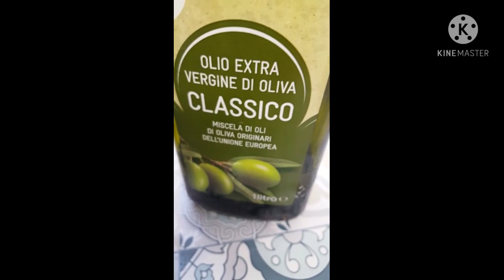The Best Italian Food you absolutely have to try …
Milanese  Veal fusilli ;tuna pasta.